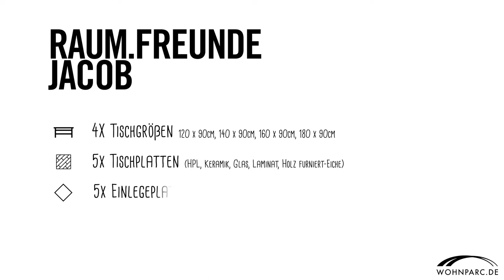Raum.Freunde Esstisch Jacob | Wohnparc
Der Esstisch Jacob von Raum.Freunde ist das Chamäleon unter den Esstischen! Ob HPL, mattes Glas, Eiche furniert, Keramik- oder Marmoreffekt: Der Ausziehtisch Jacob bietet umfangreiche Möglichkeiten zur Individualisierung. Ton in Ton als auch im ausgefallenen Materialmix möglich – überzeugen Sie sich selbst!

Bei Wohnparc präsentieren wir Ihnen die beliebtesten Marken-Neuheiten in den Bereichen Möbel und Küchen. Lassen Sie sich bei der Raum- und Küchenplanung inspirieren und entdecken Sie hilfreiche Ratgeber sowie die neuesten Wohntrends. Unser Kanal informiert Sie außerdem über aktuelle Angebote & Aktionen in unserem Online-Shop – hier finden Sie alles rund um den Wohnparc.

🔵 Aktionen, News & Events ...